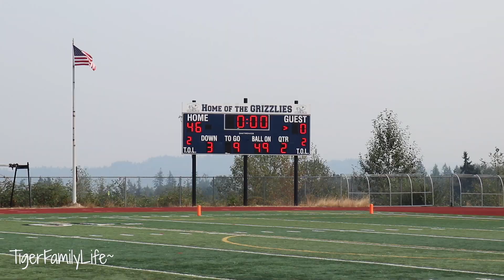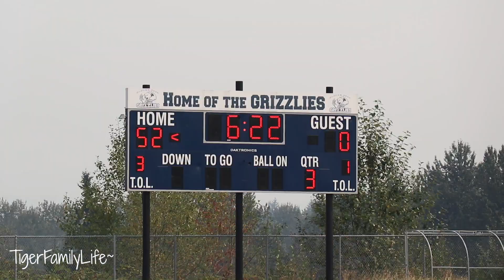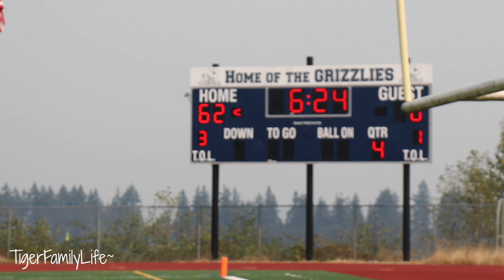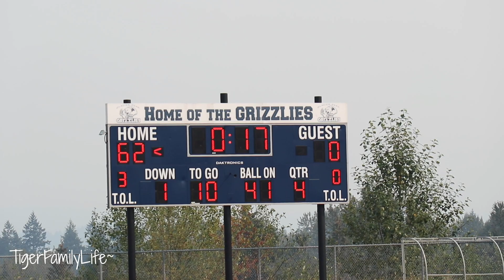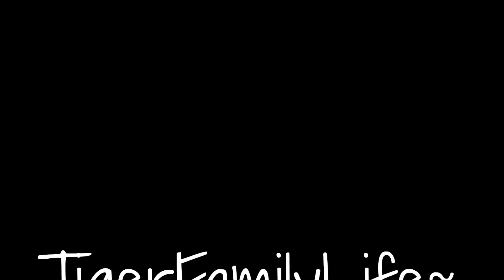IT'S A BLOWOUT | FOOTBALL S22 E25